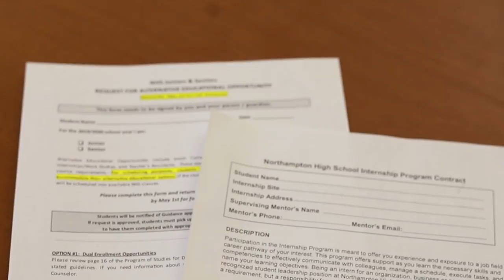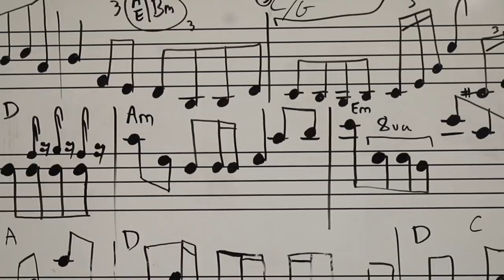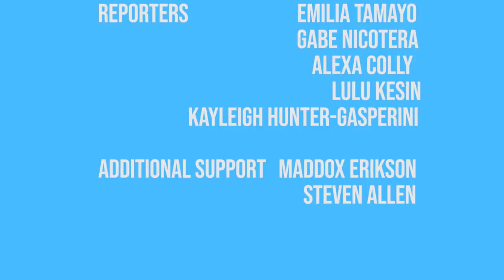The Transcript | Season 6, Episode 10 | April 12th, 2019